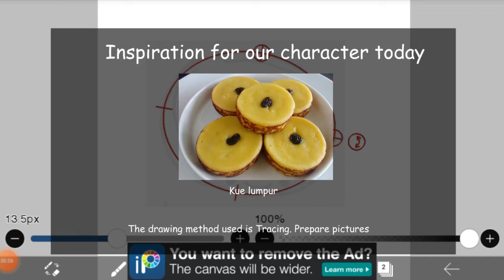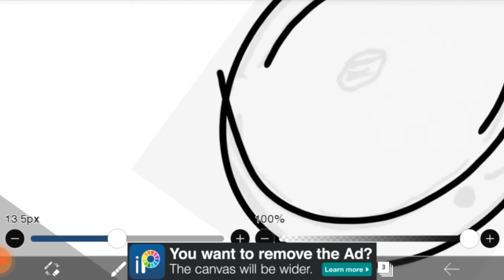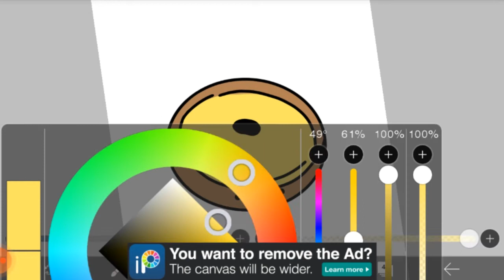How to Draw Doodle Kue Lumpur in ibisPaint x | Drawing Snack